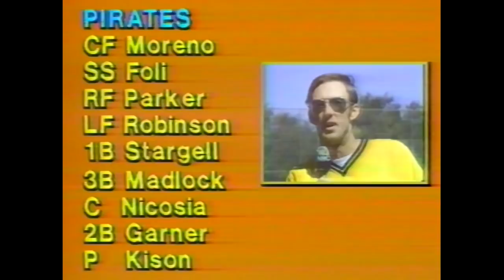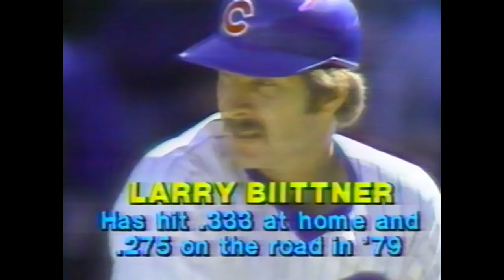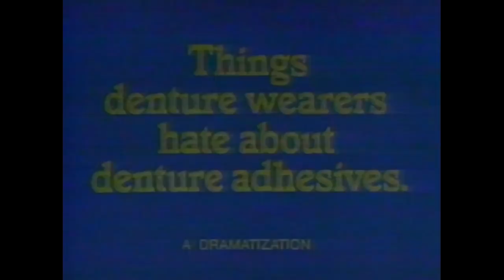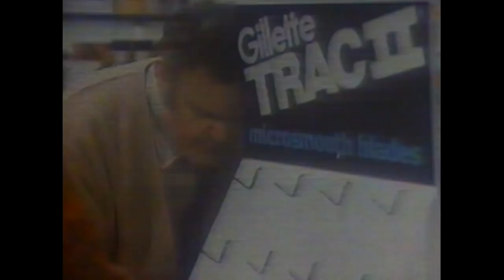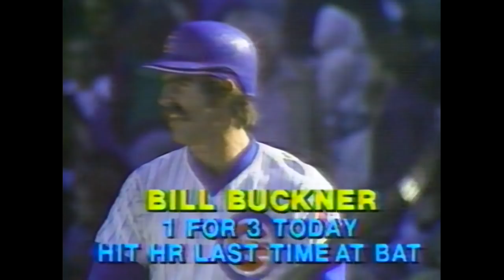Pirates at Cubs 9 22 1979